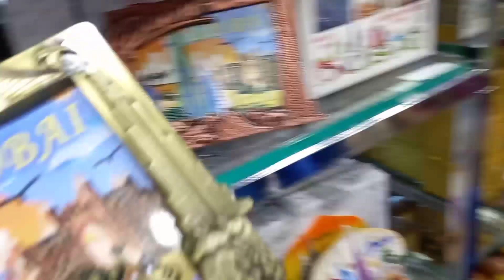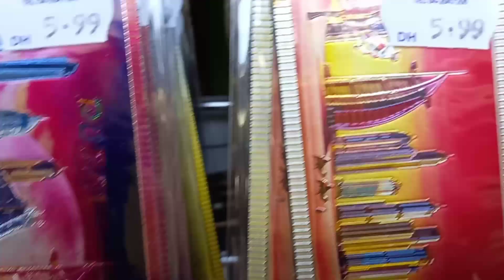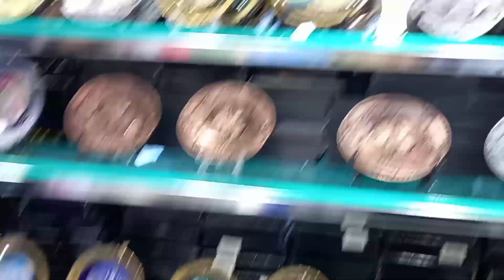Friday its Flyday!||OFWLIFE in DUBAI [DAY TO DAY DEIRA] |JESSA08 LABORTE